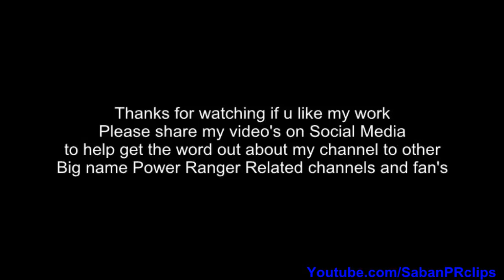Power Ranger Dino Super Charge Ep 12 - Catching Some Rays - Villain's Ending Scene